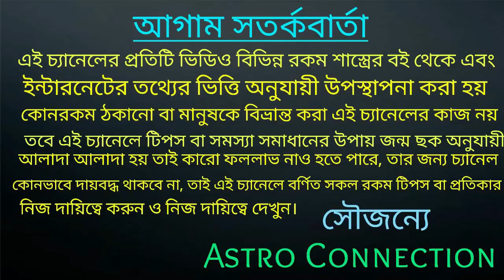20 July মঙ্গলের রাশি পরিবর্তন এর ফলে 7 রাশির মঙ্গলই মঙ্গল হতে চলেছে 🔥🔥🔥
20 July মঙ্গলের রাশি পরিবর্তন এর ফলে 7 রাশির মঙ্গলই মঙ্গল হতে চলেছে ।